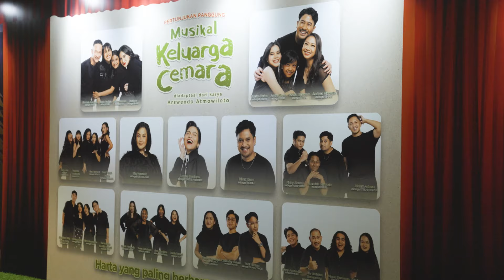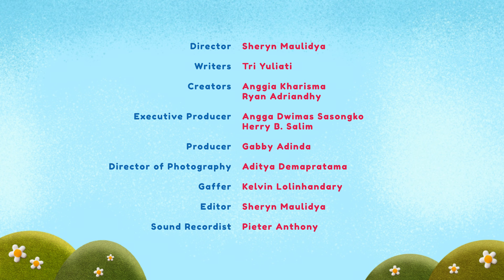EPISODE SPESIAL DOMIKADO EXPLORER - NONTON MUSIKAL KELUARGA CEMARA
SENANG BANGETTT! Astrobek, Bea, dan Cricket ada di DOMIKADO EXPLORER lagiii!!! 🎉

Kali ini, kita jalan-jalan untuk nonton MusikalKeluargaCemara di Ciputra Artpreneur, Teman-teman. Pertunjukan panggung teater musikal yang cocok banget ditonton sama seluruh keluarga Indonesia! 🥰

Teman-teman semua jangan lupa untuk ajak juga Ayah Bunda-nya yuk! Seru loh nonton bareng di liburan sekolah kali ini…
Ratingnya 1 Milyar/10 kalo kata Cricket! 😁

Cek info lebih lengkapnya di instagram @musikalkeluargacemara , ya. 😉🌲